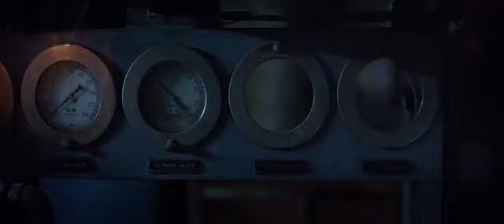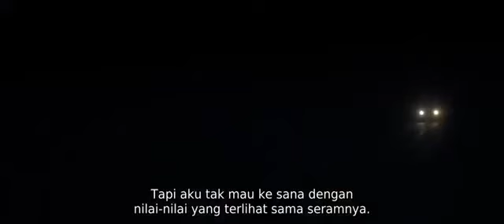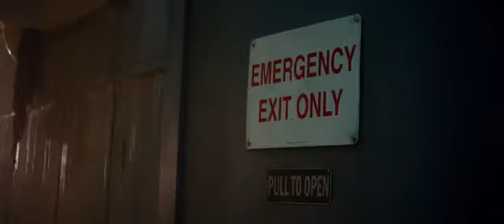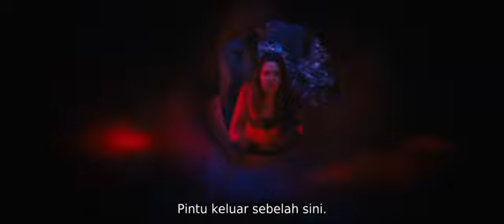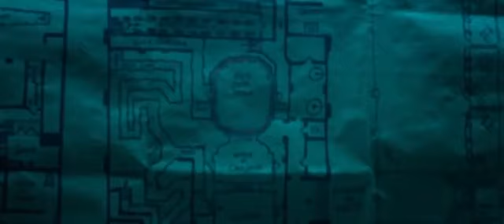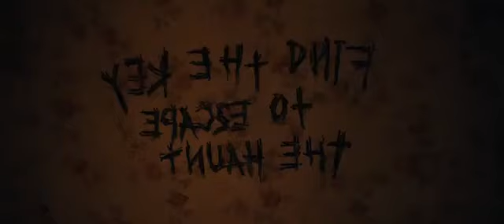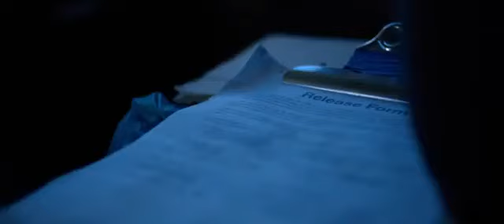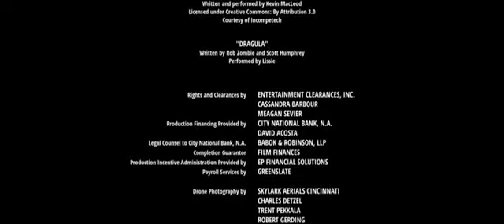Film psikopat, rumah psikopat